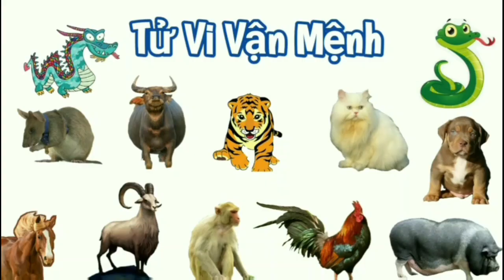Tử Vi Tháng 10/2023 Âm Lịch của TUỔI TÝ - Tháng Quý Hợi